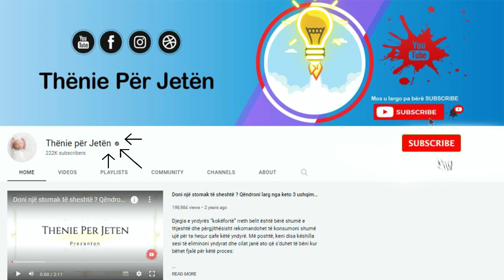Habit mjeku i njohur: Shtoni këtë erzë çdo ditë në kafen tuaj për të kuruar këtë sëmundje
Kafja është padyshim një nga pijet më të njohura në botë. Përveç përfitimeve të tij energjetike, ai mund të mbrojë kundër një sërë sëmundjesh, dhe filxhani i kafesë që pini çdo ditë ju ofron më shumë antioksidantë sesa çaji jeshil, frutat dhe perimet. Kafeja e shafranit të Indisë është plot me antioksidantë dhe komponime bioaktive që mbështesin shëndetin optimal. Ja benefitet e tjera te kafes :

Coffee is undoubtedly one of the most popular drinks in the world. In addition to its energy benefits, it can protect against a number of diseases, and your daily cup of coffee provides you with more antioxidants than green tea, fruits and vegetables. Turmeric coffee is full of antioxidants and bioactive compounds that support optimal health. Here are the other benefits of coffee: